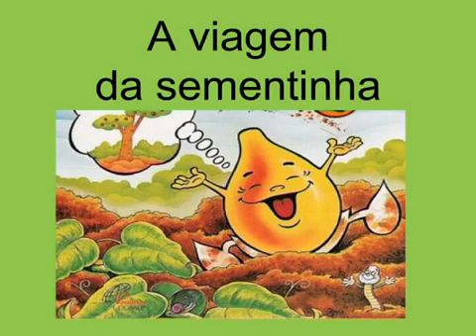A Viagem da Sementinha contada pelo José - Histórias para Crianças | SCM Alijó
Hoje trazemo-vos uma história muito bonita contada pelo vosso amiguinho José!

A história é apresentada no âmbito da exploração do tema das sementeiras e/ou da alimentação (origem dos frutos) e o nosso menino José, muito bem, traz-nos este conto.

Queremos agradecer ao José e aos pais por nos deixarem partilhar o seu vídeo.

Espero que gostem meninos e meninas e amanhã vamos fazer uma experiência para conhecer melhor a história da Sementinha :)!

Beijinhos,
Santa Casa da Misericórdia de Alijó